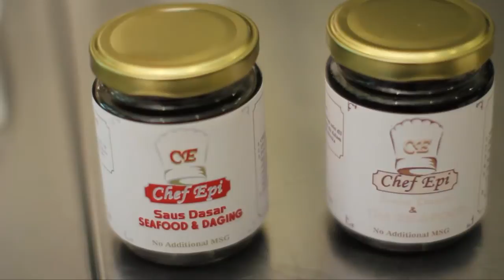Kangkung Ca dengan Saus Chef Epi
video by videocafe
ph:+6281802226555